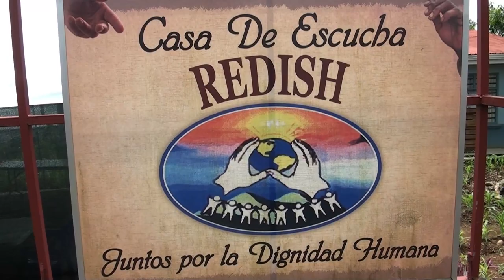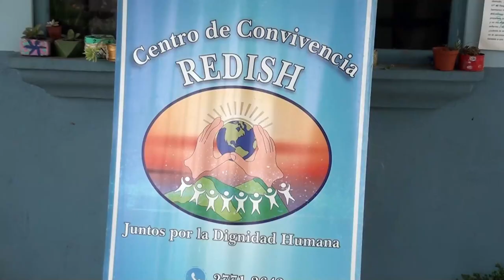Falta de apoyo gubernamental hizo que Redish cambiara proyecto original de nuevo centro en EL Hoyón